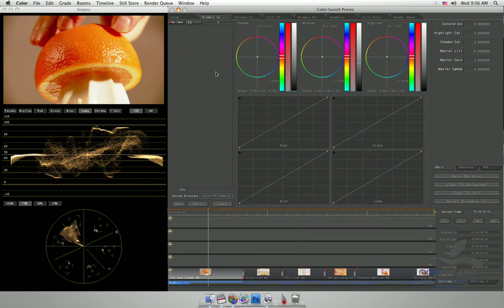39. New in Apple Color - HS reset - Persian